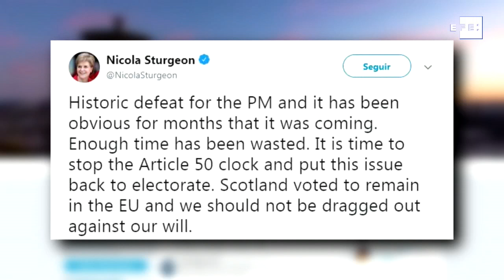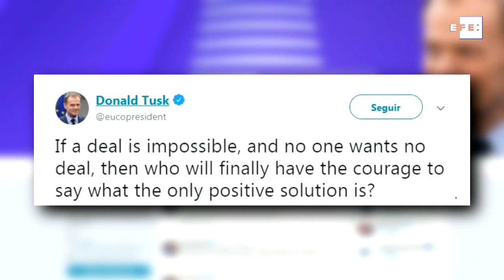El Parlamento tumba el acuerdo de May a 73 días de que se formalice el brexit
Londres (Reino Unido), 15 ene (EFE).- El Parlamento del Reino Unido tumbó hoy el acuerdo del "brexit" que alcanzó con la Unión Europea (UE) la primera ministra, la conservadora Theresa May, lo que representa la mayor derrota sufrida por un Gobierno británico en el último siglo.

Edición: Eugenio Ponz